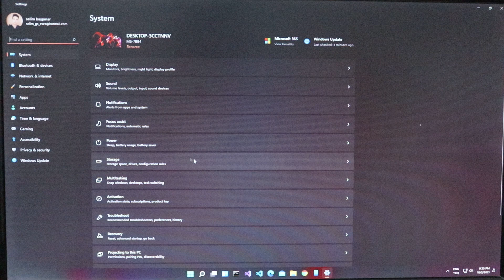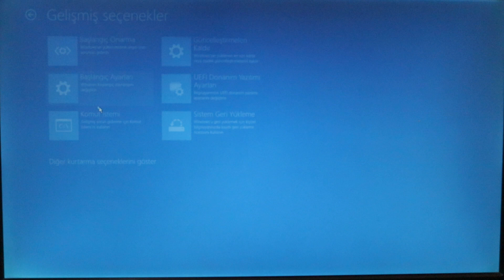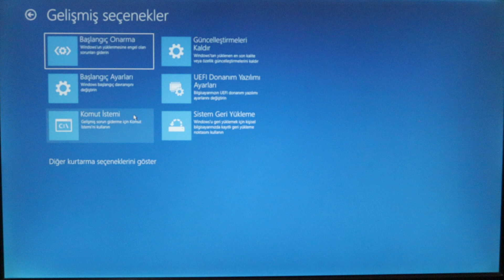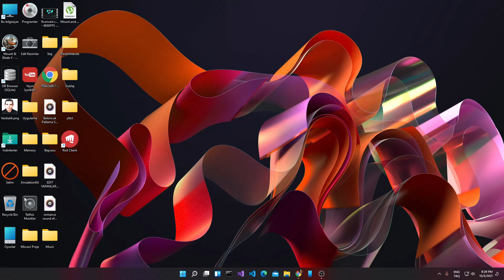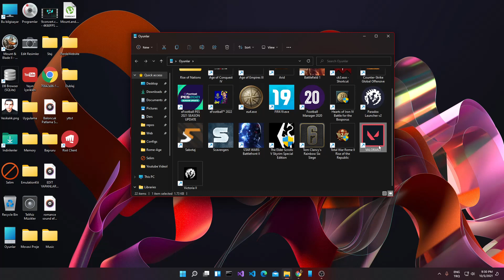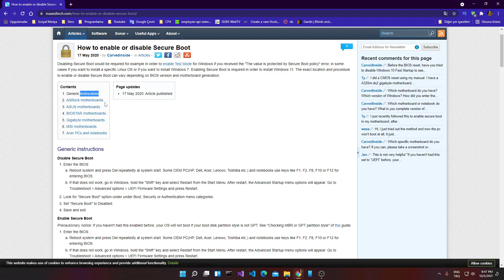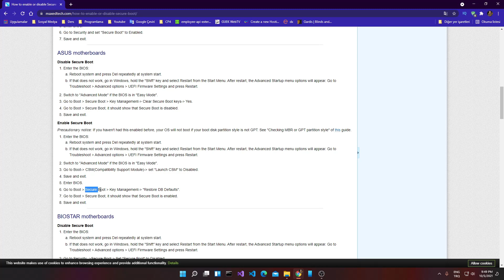Valorant This Build Of Vanguard Requires TPM version 2 0 and Secure Boot to be Enable Hatası Çözüm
Valorant this build of vanguard requires TPM version 2 0 and Secure Boot to be enable (VAN 9001) hatasını nasıl çözebiliriz? Evet arkadaşlar Windows 11 resmi olarak yayınlandıktan sonra insanlar bilgisayarlara bu işletim sistemini kurabilmek için TPM  2.0 etkinleştirdi. Lakin bazı pc lerde secure boot disable olabiliyor ve böyle bir hata ile karşı karşıya kalabiliyoruz ya da genel olarak bu hatayı alıyorsanız çözümü çok basit. Valorant this build of vanguard requires TPM version 2 0 and Secure Boot to be enable hatasının çözümünü anlattığım video sizlerle iyi seyirler.

Valorant VAN 9001 çözüm, Valorant This Build Of Vanguard Requires TPM version 2 0 and Secure Boot to be Enable  Çözüm